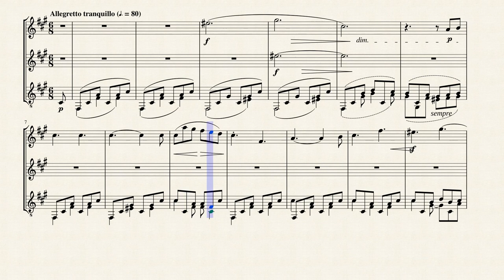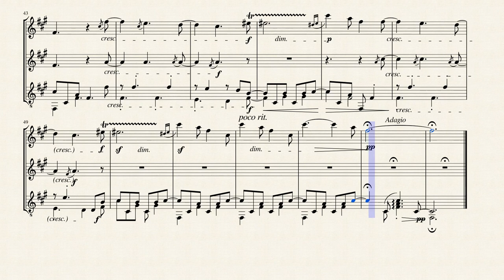"Venetian Gondola Song" from "Lieder ohne Worte" (Op. 30 No. 6) for Flute, Oboe & Guitar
Jakob Ludwig Felix Mendelssohn Bartholdy (1809 – 1847), born and widely known as Felix Mendelssohn, was a German composer, pianist, organist and conductor of the early romantic period. Mendelssohn wrote symphonies, concertos, oratorios, piano music and chamber music. His best-known works include his Overture and incidental music for A Midsummer Night's Dream, the Italian Symphony, the Scottish Symphony, the overture The Hebrides, his mature Violin Concerto, and his String Octet. His Songs Without Words are his most famous solo piano compositions. After a long period of relative denigration due to changing musical tastes and antisemitism in the late 19th and early 20th centuries, his creative originality has been re-evaluated. He is now among the most popular composers of the romantic era.

Mendelssohn enjoyed early success in Germany, and revived interest in the music of Johann Sebastian Bach, notably with his performance of the St Matthew Passion in 1829. He became well received in his travels throughout Europe as a composer, conductor and soloist; his ten visits to Britain  – during which many of his major works were premiered – form an important part of his adult career. His essentially conservative musical tastes set him apart from more adventurous musical contemporaries such as Franz Liszt, Richard Wagner, Charles-Valentin Alkan and Hector Berlioz. The Leipzig Conservatoire, which he founded, became a bastion of this anti-radical outlook.

He was not a newcomer to the piano miniature when he published his Lieder ohne Worte, Op. 30, in 1835. In addition to a number of other short works for solo piano bearing various generic titles, Mendelssohn had composed one earlier set of six lyrical piano character pieces (Op. 19) which were first published by London's premier music publisher Novello in 1832 under the title "Original Melodies" (and a few months later in Berlin by Simrock under the title "Romanzen für's Pianoforte"), and which became immediately popular in Europe's salon culture. Opus 30 was the first group of Mendelssohn's piano character pieces to be published with the original title Lieder ohne Worte, a designation that raises tantalizing aesthetic issues by presuming to cross the line between absolute and program music and suggesting the frustration of generic expectations.

The contrapuntal textures, simple, lyrical melodies, and elaborations of Classical phrase structures and forms in the Op. 30 Songs without Words reveal Mendelssohn's musical upbringing in the great Classical traditions. The inner voices in Op. 30, No. 1 combine in a single strand of gentle arpeggio figuration between the harmonic foundation of the bass and the lyrical tune. Like No. 1, the second piece in the set is also a variation of the ternary form idea. The classically balanced antecedent-consequent period that begins the piece modulates from B flat minor to the relative major (D flat major), foreshadowing the large-scale tonal progression from B flat minor to B flat major over the course of the piece. In Op. 30, No. 3, the identical introduction and coda feature delicate arpeggios and bookend an unassuming modified ternary form movement. The repose of this piece is broken by the minor mode and ceaseless sixteenth notes of Op. 30, No. 4. Indeed, although the opening phrase of this piece begins as a classic antecedent phrase, the following phrase cannot find rest in its tortuous extensions and cadential evasions, and modulates to the relative major key. By including an A section in which two themes are introduced and a brief developmental B section before the modified reprise of the A section, Mendelssohn combines elements of ternary and sonata forms. The D major tonality of Op. 30, No. 5 links it to the preceding piece. Filigree thirty-second notes buzz beneath the melody. Mendelssohn entitled Op. 30, No. 6 "Venetianisches Gondellied," as he had Op. 19, No. 6 and as he would Op. 62, No. 5 in 1844. Although in his earlier and later Venetian gondola "songs" the 6/8 meter functions as a straightforward indicator of the genre, in Op. 30, No. 6, Mendelssohn frustrates generic expectations through metric ambiguity. The accentuating chords in the eighth-note accompaniment blur the line between 6/8 and 3/4 time. Additionally, the right-hand melody, which, in the A-section, studiously avoids the tonic pitch, floats incongruently over the metric confusion of the accompaniment. In the coda, ponderous chordal syncopations in the right hand exaggerate the metric conflict, temporarily subverting any clear sense of meter.

Although originally composed for Piano, I created this Interpretation of the "Venetian Gondola Song" from "Lieder ohne Worte" (Op. 30 No. 6) for Flute, Oboe & Classical Guitar.